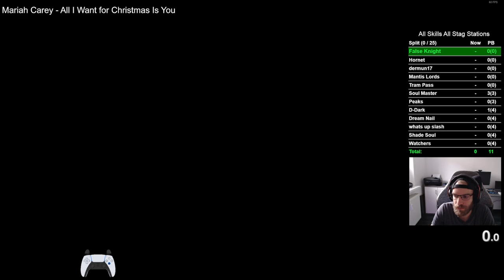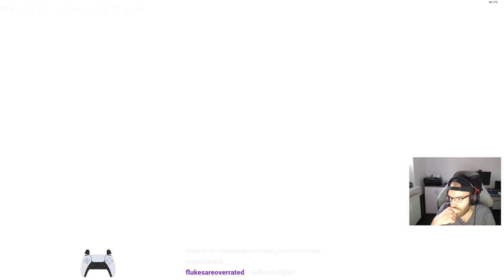164 | Hollow Knight All Skills No-Hit+No-Damage Attempts